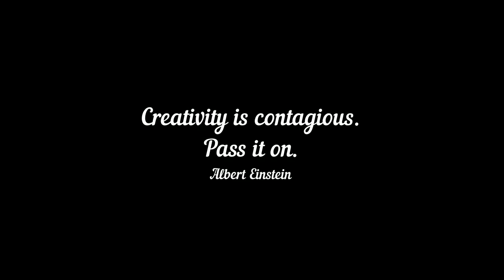V-1250 || ArtHacks only on YouTube for Google Audiences || TheWorldsBest Visual Art By Indian